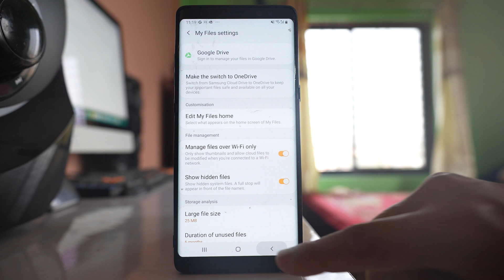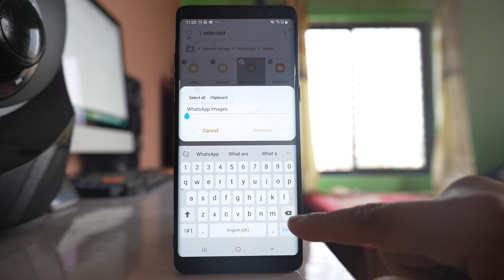How to Fix if WhatsApp Image Folder is not showing in gallery of Samsung Device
How to Fix if WhatsApp Image Folder is not showing  in gallery of Samsung Device | How to hide a folder on Any android device | How can I make WhatsApp picture folder visible in gallery | What to do if WhatsApp image folder is not showing

In case if the WhatsApp Images Folder is missing from the gallery of your Android device this is how you can bring it back. Right now if I go to gallery and if I scroll down I won't be able to see WhatsApp Images Folder. This is GB WhatsApp but not WhatsApp. So what I will do is I will go to this Samsung folder and I will go to "My Files". I will open Internal storage. Scroll down and then I'll look for WhatsApp. I will go to Media and from here what I will do is I will tap on this three dotted icons here. Settings and there is an option here "show hidden files". I will enable it. Let me go back. Once I do it, I can see there is WhatsApp Images Folder here. So I will tap and hold this WhatsApp Images Folder. Tap on this three dotted icons again. Rename and I will go at the beginning and then I will remove this Dot from the front and then rename. So once I do it what I will do I will go to the gallery

and if I scroll down

I can see WhatsApp images in the gallery of my phone again.